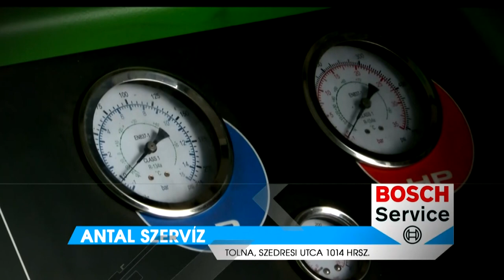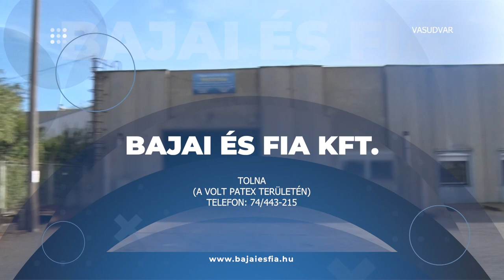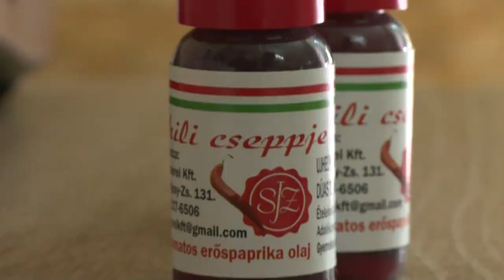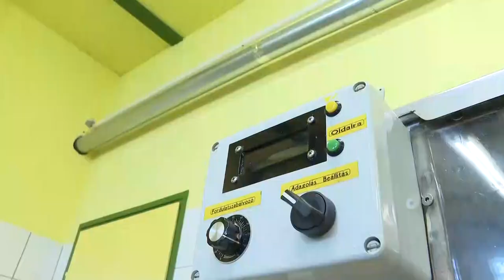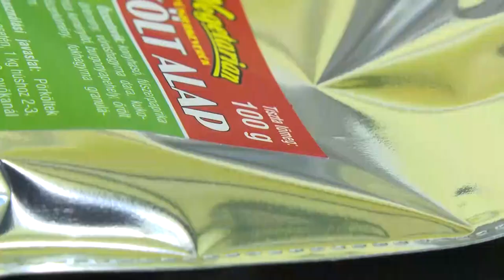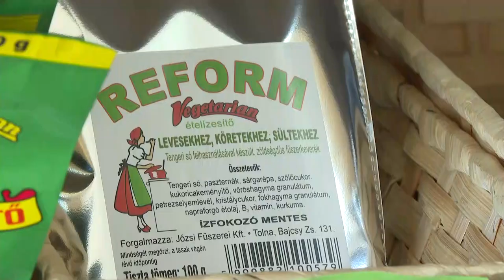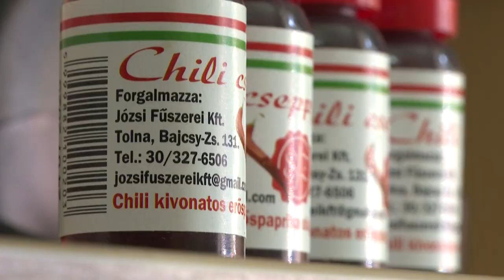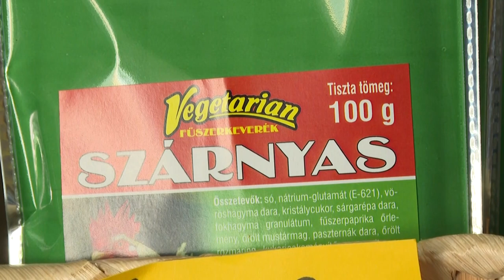Thelena magazin - 2024.04.17.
XV. Tolnai Versmondó Fesztivál - nehéz dolga volt a zsűrinek
Papírfonás - Krémer Ernővel
Remek illatok, programok és hangulat - Tavaszi zsongás Tolnán
A tolnai fűszeres - Ismerjük meg Szilágyi Ildikót emberközelből